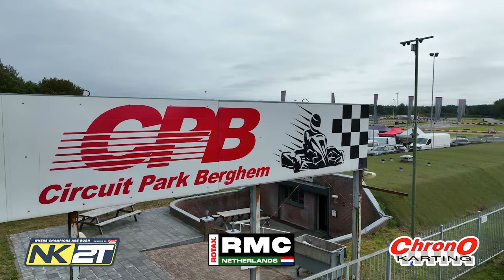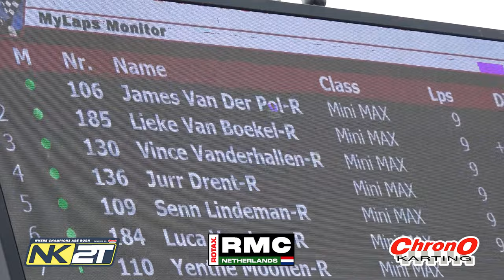Aftermovie Chrono Karting NK Rotax & KZ2 op Circuit Park Berghem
De vijfde ronde van het Nederlands kampioenschap Rotax en KZ2 van Chrono Karting werd vorige week gehouden op Circuit Park Berghem. We zagen mooie races in de MicroMax, MiniMax, Rotax Max Junior, Rotax Max Senior, DD2, KZ2 Master en KZ2. De spanning was hoog, ook omdat de tickets voor de Rotax Max Grand Finals verdeeld werden. Bekijk in deze aftermovie hoe dat is afgelopen.